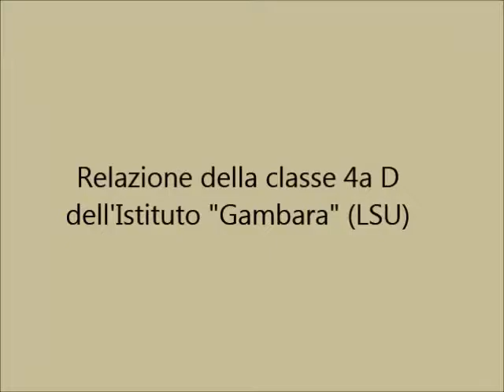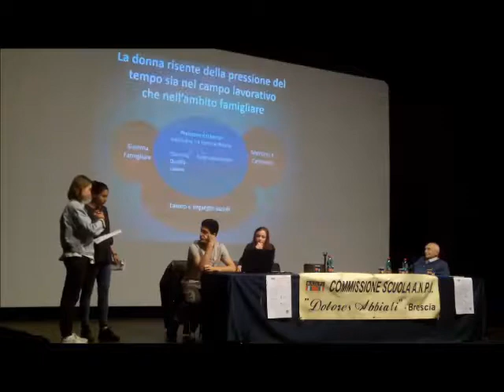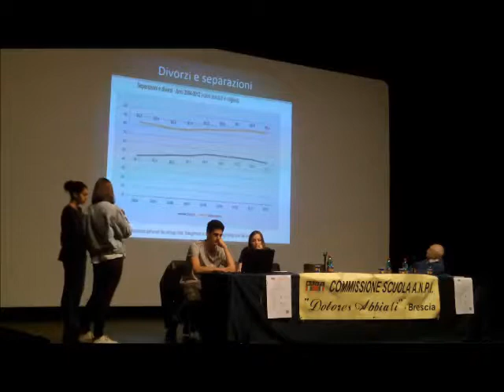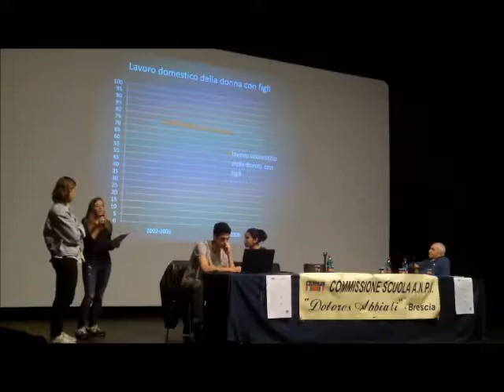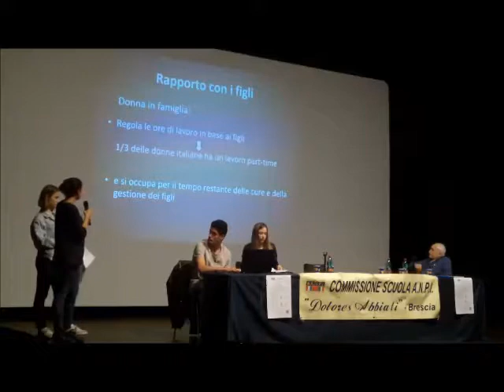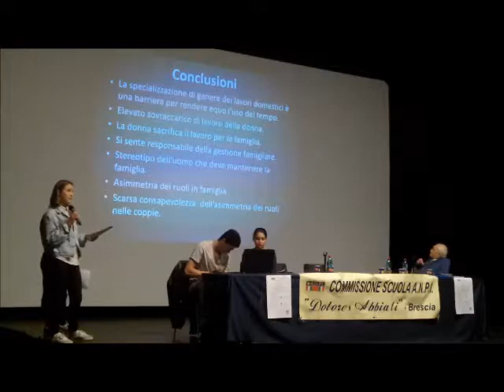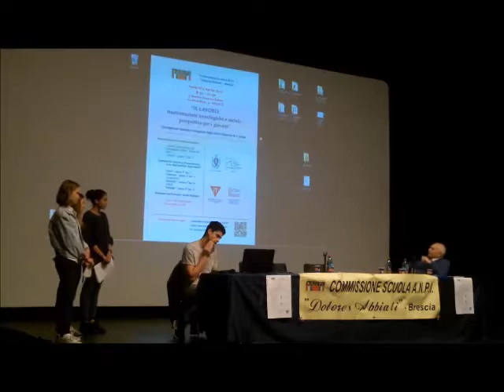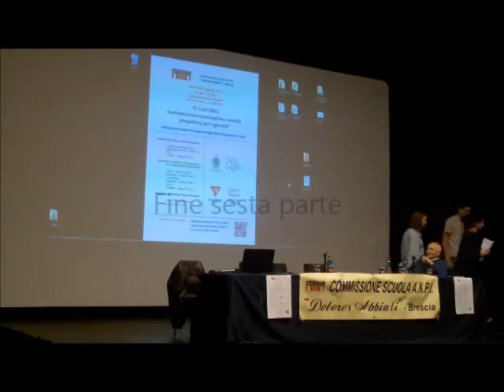Convegno Commissione Scuola ANPI “Dolores Abbiati” 2017 - VI parte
Commissione Scuola ANPI “Dolores Abbiati” – Brescia

CONVEGNO per studenti e insegnanti degli Istituti Superiori di 2° grado

“IL LAVORO: trasformazioni tecnologiche e sociali; prospettive per i giovani”

Relazione della classe 4a D dell'Istituto "Gambara" (LSU)